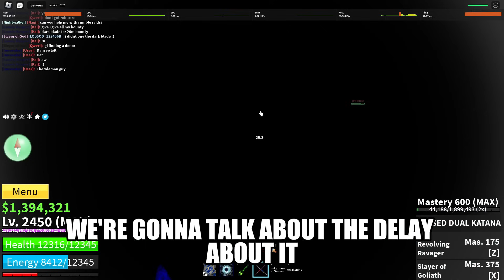Blox Fruits 100% Official Release Date!! Finally.. (Update 21)